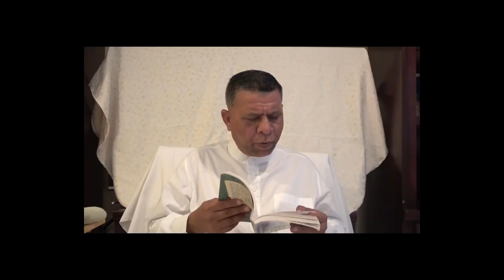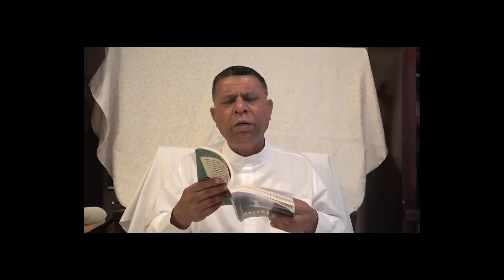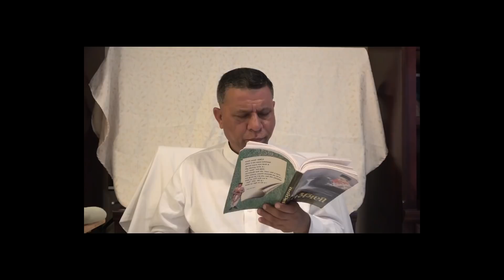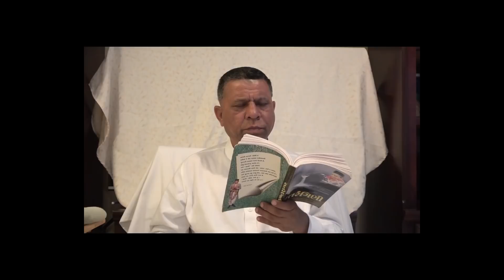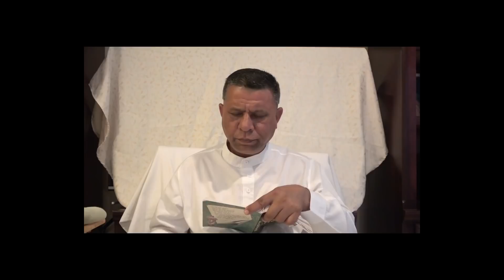(8th July' 2018) Satsang U.S.A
Swami Kamleshanandji Satsang
(Aptaputra of Param Pujya Dada Bhagwan)

Venue: U.S.A